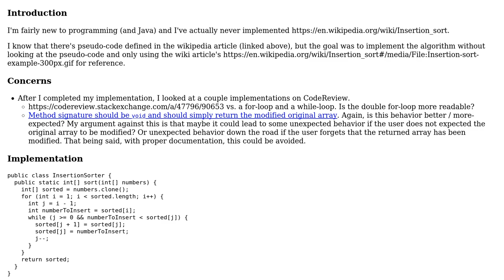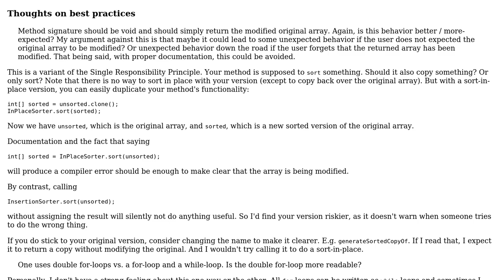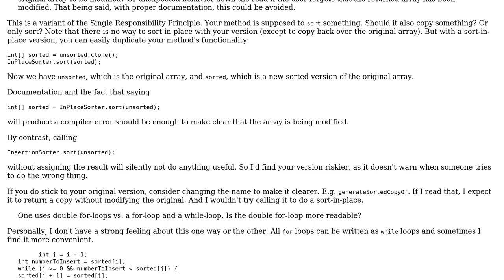Code Review: Insertion Sort Implementation Using For And While Loop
With thanks & praise to God, and with thanks to the many people who have made this project possible! | Content (except music & images) licensed under CC BY-SA | Music | Images & others | With thanks to user mdfst13 user Jae Bradley and the Stack Exchange Network Trademarks are property of their respective owners. You are responsible for your own actions.